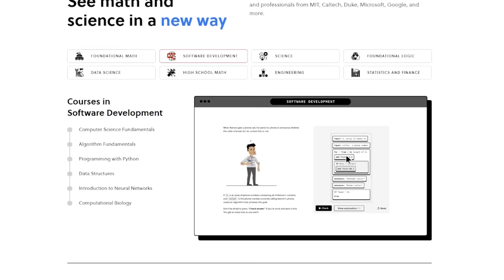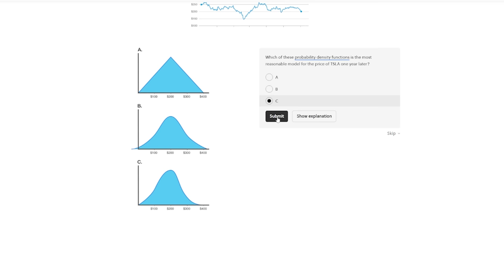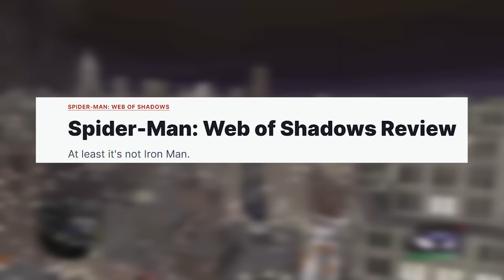why do people love Web of Shadows?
What is a symbiote? It is defined as a close relationship between two different species. Sometimes this is mutual, granting benefits to both, commensalism offering the benefit to one without the harm of the other. But some... are parasitic, infecting the host and feeding off its organs, twisting and distorting them to the detriment of the host, even to death. These are all characteristics of *a* symbiote, but one venomous character has become synonymous with *the* symbiote. A character so popular on the back of its host that it can’t help but infect the media of its opposition, at times to its benefit and at others, not so much. But let’s leave that idea to fester while we focus on another. The concept of Being Underrated.

When something is referred to as Underrated, it is done as a means of explaining that the general public does not appreciate or value a product properly. If something is deemed Overrated, then one believes that public opinion levies too much praise to a product. As I have made that very statement, I can bet that you have had at least one video game come to mind. I know I did, Arkham Origins. Originally the black sheep of the franchise, it has in recent years been hailed from the rooftops as being an underrated gem that didn’t get its deserved praise because it had to fill the collosal boots of Arkham City. But at what point is an underrated gem, no longer underrated? If the general public believes that a product is underrated, is it still overrated? This is a question that applies to today's subject, Spider-Man Web of Shadows. A game so underrated that I believe it has entered a new sphere.

But let me pose a question first, what does one do, when their favourite product is underrated? Simply, convince others of its true value. But in attempts to do so, some have fallen victim to embellishing a product with hopes of selling it to their audience, leading the product itself to become distorted, at the detriment of itself. I’m guilty of this myself. I was so convinced that the public was wrong about Assassin’s Creed Unity that I was blind to the game's flaws. In discussions online I’ve seen many, including myself, praise Web of Shadows as one of the most underrated and even one of the best Spider-Man games of our time. I don’t believe these takes are wrong. Web of Shadows has some excellent mechanics and systems with some setpieces being etched into my mind, but perhaps we are elevating this game so high that it is becoming Overrated. An overrated product breeds disappointment, which in itself perpetuates the overrated label until the poles shift again and the game is back to being underrated, which will bring lower, and eventually exceeded expectations. These labels are ones that feed off of games like Web of Shadows that have highs the likes of everest but the lows of the dirt, so let’s take a look at what is supposedly one of the most underrated Spider-Man games, and see if it truly is underrated and how a parasite of its own has festered and corrupted it from within.

Spider-Man Web of Shadows. Of referred to as the most underrated Spider-Man game. Is Web of Shadows REALLY Underrated? That is what I intend to answer in this Spider-Man Web of Shadows Critique, Spider-Man Web of Shadows Analysis, and Spider-Man Web of Shadows Review. Web of Shadows 14 Years Later holds up well and this Web of Shadows review, Web of Shadows Critique, Web of Shadows Analysis, and Web of Shadows Retrospective will discuss how. This Spider-Man Web of Shadows Retrospective will look at others who have called Spider-Man Web of Shadows Underrated while analysing the Spider-Man Web of Shadows Gameplay. Web of Shadows is hopefully the first in a long line of Spider-Man reviews on this channel.